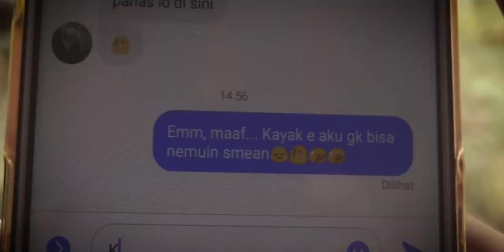DE SANTRI (OFFICIAL TRAILER) Spesial Hari Santri Nasional 2019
Film Karya Santri An-Nur II "Al-Murtadlo" dengan kearifan lokal budaya serta kultur yang ada pada zaman ini.